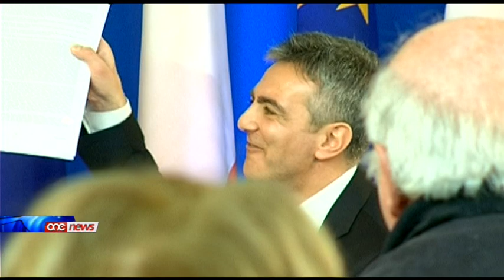Standard and Poor's tgiddeb dak li qal Simon Busuttil .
L-estremizmu u n-negattivita' ta' Simon Busuttil komplew jitilgħu fil-wiċċ hekk kif qal li l-Prim Ministru se jkun qed jixtri lin-nies bl-elf miljun ewro li se jiġġenera l-programm ta' ċittadinanza b'investiment. F'diskors fid-Dar Ċentrali, l-Kap Nazzjonalista qal li Lawrence Gonzi kien profeta meta qal li taħt Gvern ġdid tibda tistħi tgħid li int Malti. F'din il-laqgħa politika spikka wkoll id-diskors ta' David Casa li staqa x'jiġri jekk tinbiegħ Kemmuna.